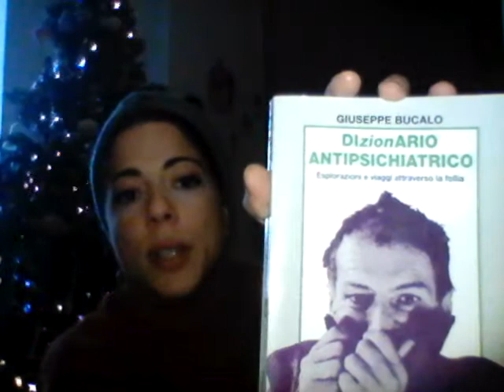Le videorecensioni del Boccale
Sabrina D'Antonio
Terapista dell'età evolutiva
Libro consigliato: DIzionARIO ANTIPSICHIATRICO di Giuseppe Bucalo
Casa editrice: Sicilia punto L